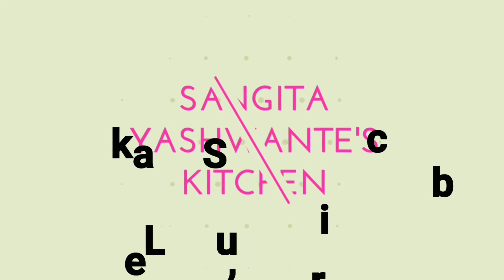Special easy Jeera Aloo Recipe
This is the tasty Jeera aloo Recipe which is a perfect blend of jeera and aloo you should try it at your home and let us know your experiance in the comments down below.
We will bring more such tasty and unique recipes for you.